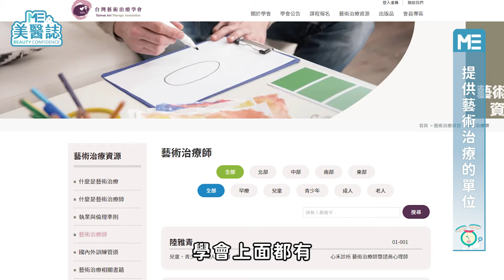夏天也有季節性憂鬱？判斷關鍵「看這點」！藝術治療超紓壓，隨意創作也能治心傷？ft.黃暄文諮商心理師【ME美醫誌】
每當天氣寒冷的冬季來臨，或是陰雨綿綿的梅雨季到來時，你是否就會感到特別低落？你知道「憂鬱症」也有好發季節嗎？而且這樣的「季節性憂鬱」原來並不是冬季的專利！

在治療方式上，美醫誌這次要帶各位ME粉了解有別於一般心理諮商的「藝術治療」，很多人可能會認為要有一定的美術能力才適合藝術治療，沒有自信可以創作出好看的作品，或是覺得自己不能清楚地向藝術治療師表達情緒。但其實藝術治療不只不需要任何基礎，創作媒材、目的也沒有設限，你可以不用完成作品、不用跟他人比較，即使你不擅言詞也沒有關係，治療師並不是只有在看作品而已。

透過藝術治療，你可以與自己和解，排解憂鬱的那個結，接受那樣的「不完美」，藝術治療的輕柔解方，將陪伴你共同挖掘被包裹在季節性憂鬱下的不安，擁抱內在那個受傷的小小孩。現在就泡杯熱飲，一起來看看這溫暖的一集吧！

各節重點：
00:00 精彩片段
00:26 什麼是季節性憂鬱？
01:21 藝術治療和諮商的不同
01:40 藝術治療的過程
02:21 透過藝術治療與自己和解
03:05 透過創作歷程梳理自己
03:44 誰適合做藝術治療？
04:07 提供藝術治療的單位
04:32 藝術治療能做到什麼？

延伸閱讀：
強迫症｜疫情關在家焦慮值爆表！你我都可能是「怪胎」？心理治療強迫症原來是這樣！ft.曾俊傑心理師【ME美醫誌】

心理測驗、MBTI哪個準？為什麼我們總喜歡看星座血型？先別管國師唐綺陽了，你聽過「巴南效應」嗎？ft.陳柏豪醫師、林佳瑾諮商心理師【ME美醫誌】